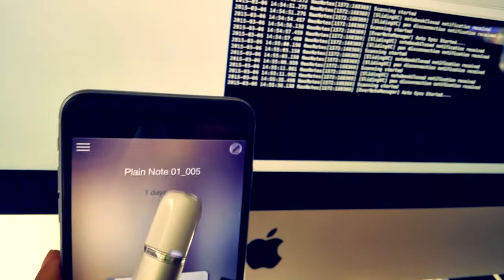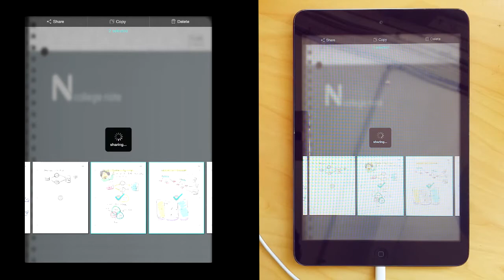ネオスマートペンN2 - Color Your Idea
ネオスマートペンN2は紙とデジタルの境界を無くすために生まれてきました。